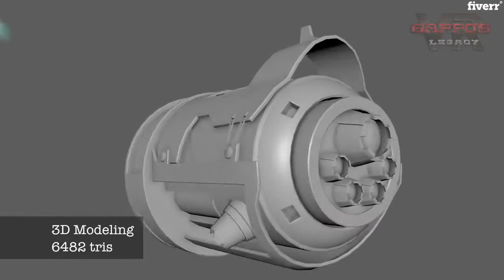Create a game ready 3d lowpoly model in 24h - Best Character Modeling service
Link to this gig:
Create a game ready 3d lowpoly model in 24h Special discount
Best cheap Character Modeling Service
I'm an experienced video editor with Bachelor in 3D Content Creation for Animation, Games, and VFX with First Class Honours.Since a kid, I was playing with video editing, making my shorts, videogames and then working with some local companies, nowadays I have hundreds of video projects on my back.
I'm new to Fiverr, so the prices areVERY CHEAP.Hurry, this is your opportunity to get a great service in a budget before goes up in price!
My services include:3D ModelTextureUV'sRiggingAnimationOptimizationLOD'sGame-ready
Why me?100% Money Back GuaranteeFast deliveryUnlimited revisionsProfesional qualityI work in English, Spanish and Catalanlanguages

Game